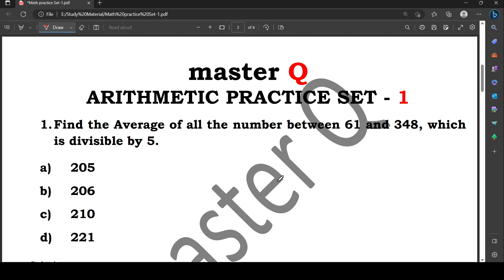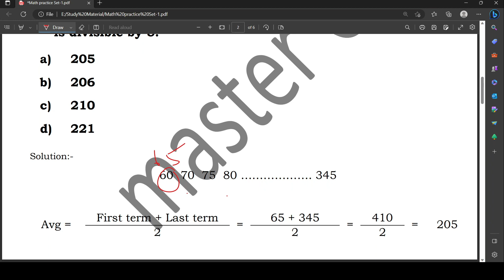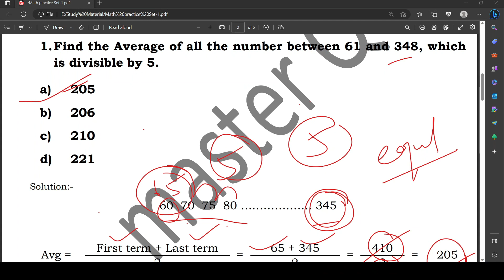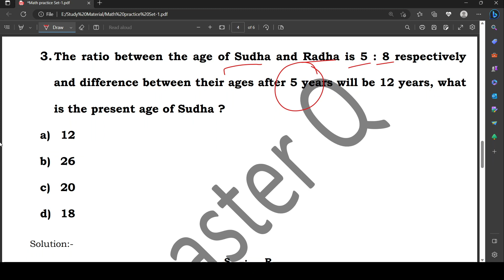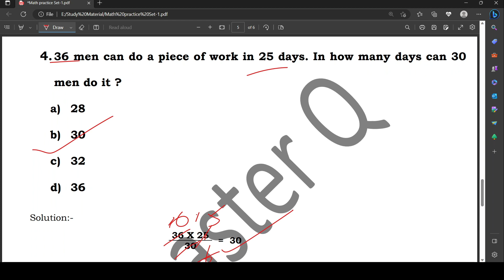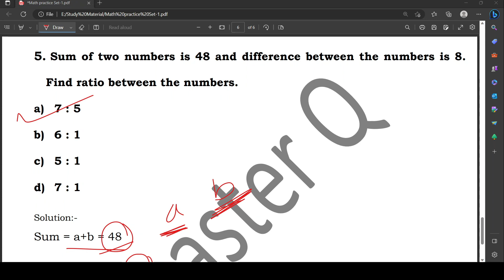Arithmetic | Practice Set - 1 by Sabyasachi Sir | PEO | OPSC | OSSC | OSSSC | JT | master Q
Welcome to our educational YouTube channel! Our channel is dedicated to providing high-quality educational content for learners of all ages and backgrounds.

Whether you're a student looking to improve your understanding of a particular subject or simply curious about the world around you, our channel offers a wide range of engaging and informative videos to help you expand your knowledge.

Our expert instructors are passionate about their subjects and bring years of experience to the table, ensuring that each video is carefully crafted to provide the most valuable insights and information possible.

From science and history to math and literature, our channel covers a diverse range of topics to appeal to a wide variety of learners. We also offer tips and tricks for studying effectively, as well as advice on how to improve your learning skills and strategies.

We believe that education is key to unlocking your full potential, and we're committed to helping you achieve your goals. So whether you're looking to ace your next exam or simply want to learn something new, our channel has everything you need to succeed. Thank you for joining us on this exciting journey of discovery!